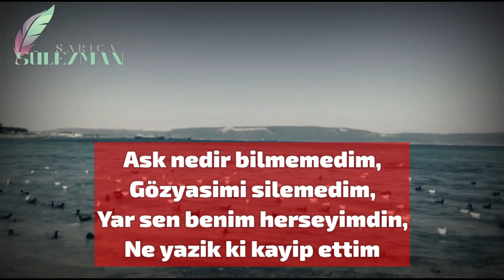Yürekden Olan Sevgimize Göz Deydi Sevgili...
Süleyman Sarıca Sunar.

⛔ DİKKAT!

TELİF HAKKI:
Merhaba, Dinleyici ve izleyici can Dostlar. Sayfamda Yayınlanan Video eserleri bana ait olup ve izinle aldığım  eserler Telif Hakkı ile Korunmaktadır. İzinsiz Alınan Eserler Tarafımızla İhlal Yollayarak Kanalın Kapanmasına neden olacaktır. İzinsiz Çalışmalarımızı Yayınlayan Kişi ve Kişilere Yasal yol ile Dava açılmaktadır.!
Lütfen İzin Başvurusu Yapınız...

Müzik Etiketlerimiz

Türkiye İllerimizin Etiketleri

İngilizce Etiketlerimiz